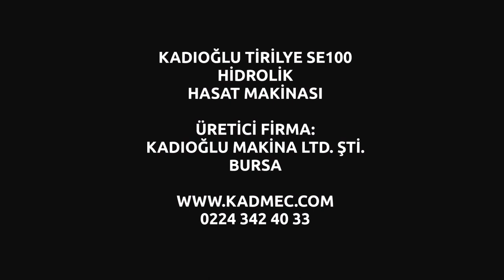Tirilye SE100 Hidrolik Zeytin Ceviz Badem Kayısı Silkeleme Makinası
Zeytin Ceviz Badem ve Kayısı... 540 devir/dk
Bilgi için üretici Firma Kadıoğlu Makina Yetkilisi
Salih Bey: 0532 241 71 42

%100 Yerli. %100 Kadıoğlu.

Tirilye SE100 ile tek gövdeli ağaçlarda sadece ağaç gövdesinden silkeleyerek hasat sağlanabileceği gibi karmaşık dal yapısına sahip ağaçlar ana dallarını ağızlayarak kullanmak mümkündür...